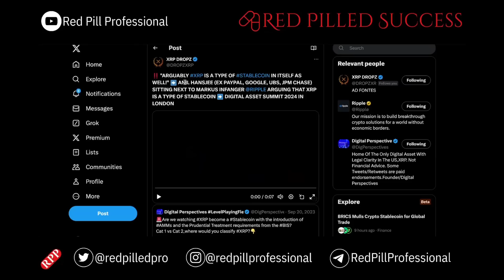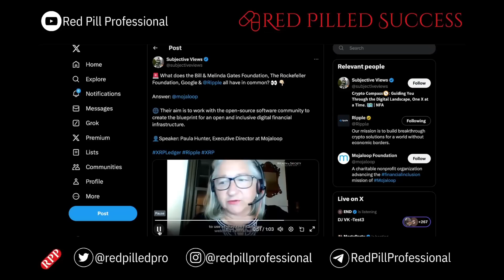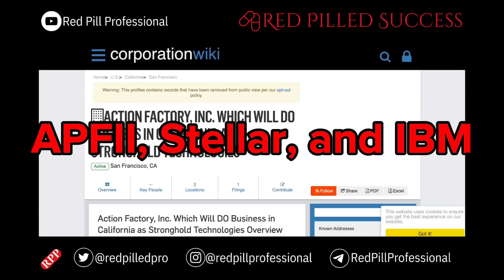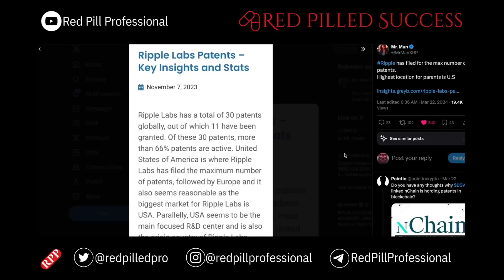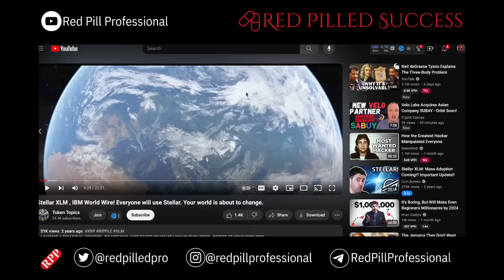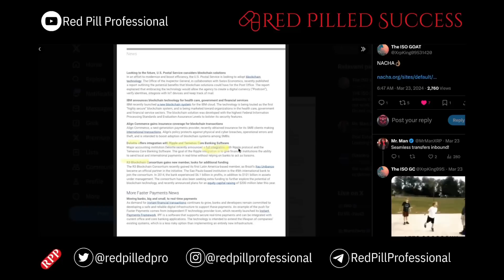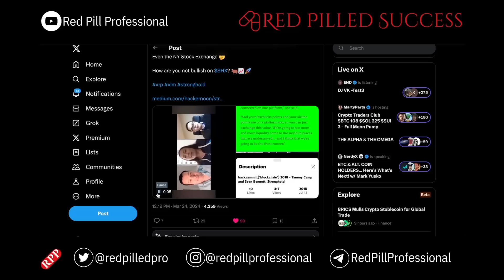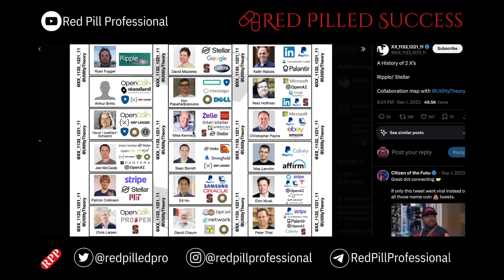SHx is the MASTER PLAN | Google, PayPal Mafia (XRP/XLM)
XRP, XLM, SHX: De tangled Web of Ripple, Stellar, and Stronghold
In this video, we're diving deep into the connections between XRP Ripple, XLM Stellar, and SHX Stronghold. We'll explore:

Google Ventures and Ripple: Did Google really invest in Ripple? We'll uncover the history behind Google Ventures' involvement with OpenCoin, the company that built Ripple.
The Ripple and Stellar Lumens (XLM) Split: What caused the separation of these two protocols? We'll explore the reasons behind the creation of Stellar, originally a fork of Ripple.
SHX Stronghold and Ripple: Is SHX just another Ripple product? We'll explain how Stronghold utilizes XRP for on-demand liquidity solutions.
By the end of this video, you'll understand the complex web connecting these blockchain players and how they each aim to revolutionize the financial landscape.